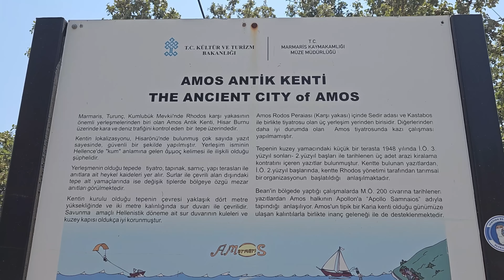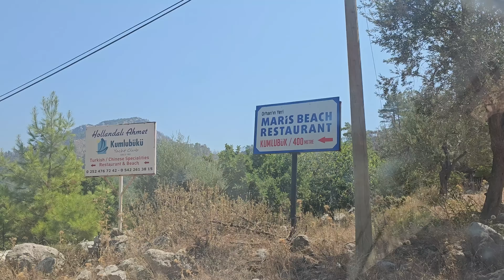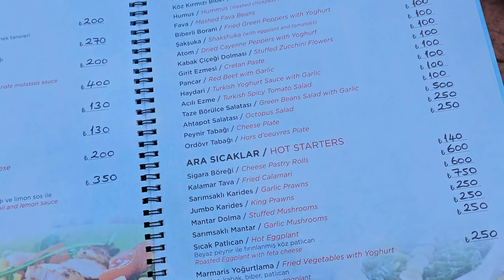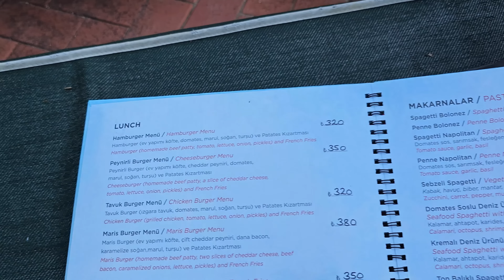MARMARİS KUMLUBÜK PLAJI / MARMARİS' TE NERDE DENİZE GİRİLİR?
Merhaba arkadaslar! Bugün sizinle beraber Muğla Marmaris' in Kumlubük Plajına gittik, marmariste nadir kalan sakin plajlarindan biri. Yol Marmaristen yaklaşik 40dk sürüyor arabayla. Kumlubükün muhteşem denizi ve sakinliği bayıldık! Burayı merak edenler hadi hep beraber videomuzu bakalim! Herkese iyi seyirler!

marmaris turkey
Kumlubük marmaris
Kumlubük karavan
Kumlubük plajı
Turunç kumlubük
Hollandalı ahmet kumlubük
Maris beach kumlubük
Marmaris kumlubük 2023
Kumlubük marmaris nasıl gidilir
Kumlubük marmaris nasıl bir yer
Kumlubük marmaris muğla
Marmaris gezi rehberi